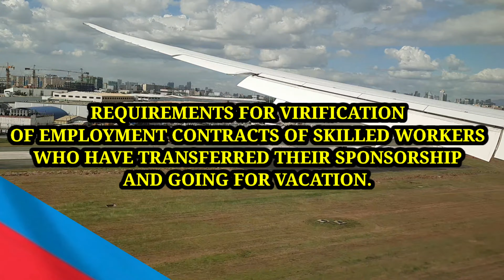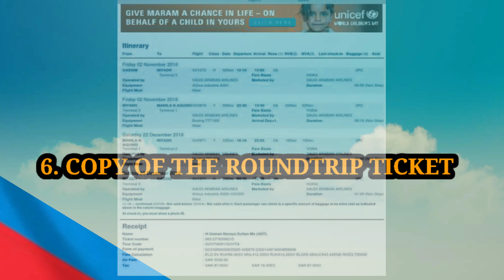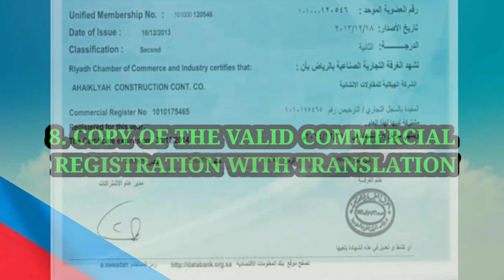🔴 REQUIREMENTS SA MGA GUSTONG MAGBAKASYON NA LUMIPAT SA IBANG EMPLOYER/COMPANY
Florantz TV